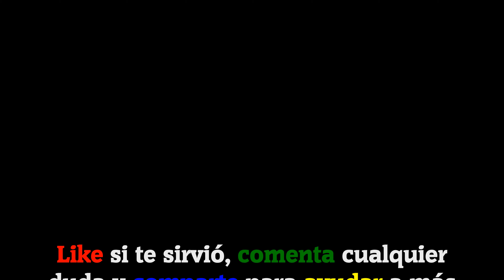𝐁𝐫𝐚𝐢𝐧 𝐎𝐮𝐭 - ¿Puedes pasarlo? | Nivel 31-40 [ESPAÑOL]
Hoy os traigo 10 niveles resueltos del juego Brain Out - ¿Puedes pasarlo?

V: 1.3.3

ℹ 𝐃𝐄𝐒𝐂𝐑𝐈𝐏𝐂𝐈Ó𝐍 𝐃𝐄𝐋 𝐉𝐔𝐄𝐆𝐎:

Brain “Brain Out” es un adictivo juego de rompecabezas complicado y gratuito con una serie de acertijos complicados y diferentes acertijos que desafían tu mente😝. Evalúa su capacidad de pensamiento lógico, reflejos, precisión, memoria y creatividad. No respondas a las misiones the de la forma habitual si no quieres que te engañen. La solución subvierte el pensamiento normal es lo más interesante en este juego de trivia. 🌟Te traemos una experiencia de juego diferente con un pensamiento creativo y una solución absurda.

🗣𝐈𝐃𝐈𝐎𝐌𝐀: Español(España) 🇪🇸

🎵 𝐂𝐚𝐧𝐜𝐢𝐨𝐧𝐞𝐬 𝐮𝐬𝐚𝐝𝐚𝐬 𝐞𝐧 𝐞𝐥 𝐯í𝐝𝐞𝐨:
· Retrograde (De la biblioteca de YouTube).